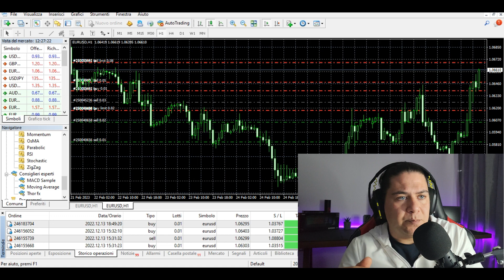Come GUADAGNARE 3000€ IN AUTOMATICO con un bot di Trading sul Forex + PROVA 100% GRATIS.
✅Video sul funzionamento di un Expert Advisor 👇👇👇

🔥💸 Guarda le performance del nostro nuovo EA Security Advisor
su conto REAL dal myfxbook

🔥 Chi è Leonardo Gulizia e perchè dovresti seguirlo ? 🔥

✅ Ho formato + di 1500 persone e molti di essi hanno potuto cambiare la sua visione di vita e anche la sua vita stessa costruendosi il proprio business online di successo.

✅ Fondatore di una social media agency che segue il marketing online e offline di decine di aziende, imprenditori e liberi professionisti portando risultati fuori dal comune.

✅ Creatore dei corsi di gran successo: The starting mindset code / Roi Profit Formula 2.0 / Elite Program di Marketer Academy Founder di Trading Plus Fx : Azienda che sviluppa e vende Expert Advisor per trading automatico .NON SONO UN CONSULENTE FINANZIARIO - QUESTI VIDEO SONO A SCOPO DI INTRATTENNIMENTO. Quindi prima di fare qualunque cosa informati con un consulente esperto, in quanto non mi assumo nessuna responsabilità.

🔴 ATTENZIONE 🔴
In questo canale trovi contenuti giornalieri sui miei modelli di business. E su cosa faccio io in prima persona per guadagnare online.

Ma devo fare un DISCLAIMER per assicurarmi che ognuno di voi sia al corrente di come stanno le cose. 👇

Se stai cercando “guadagni facili”, e “guadagna mentre sei in spiaggia senza fare nulla” questo NON è il posto giusto per te.
Diffida da quelle promesse.

Tutti i business comportano rischi e tempo per consolidarsi. Se stai cercando “guadagni facili” o "diventa ricco in un giorno" non facciamo al caso tuo.

Inoltre ci teniamo a farti sapere che il trading è un attività dove si fanno investimenti e sei a rischio di perdere il tuo capitale investito anche del 100%. Quindi ci togliamo da ogni responsabilità in quanto non diamo consigli finanziari ne vendiamo consulenze in questo ambito e non ci assumiamo nessuna riesponsabilità in caso tu perda dei soldi iniziando a fare trading. Tutti i risultati che vedi pubblicati sul sito o sul nostro canale telegram, sono risultati personali o di altre persone pubblicate a scopo illustrativo / didattico per argomentare le potenzialità del trading. Tu potresti avere risultati nulli / più alti o più bassi di quelli mostrati all'interno del sito e del nostro canale telegram. Non promettiamo ne garantiamo nessuna forma di guadagno.

FOREX E CFD SONO PRODOTTI COMPLESSI, NON ADATTI A TUTTI E COMPORTANO L'ALTO RISCHIO DI PERDERE DENARO RAPIDAMENTE A CAUSA DELLA LEVA FINANZIARIA. DOVRESTI CONSIDERARE SE COMPRENDI COME FUNZIONANO I CFD E SE PUOI PERMETTERTI DI CORRERE IL RISCHIO ELEVATO DI PERDERE I TUOI SOLDI